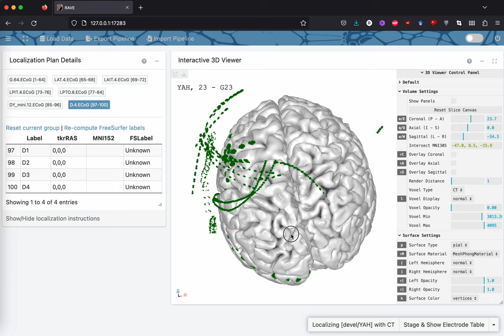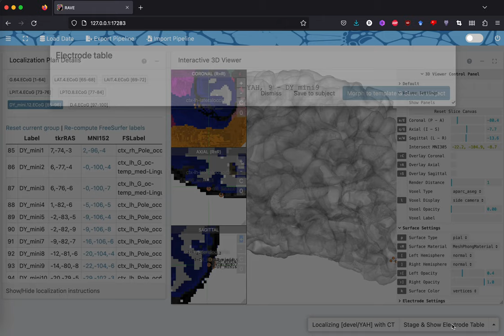Yet Another Electrode Localization - A Short Demo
A short demonstration of YAEL (Yet Another Electrode Localization), a WebGL-based module that has been integrated in RAVE (Reproducible Analysis & Visualization for intracranial Electroencephalography).